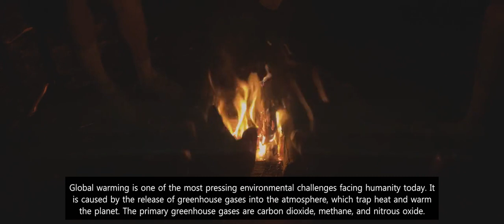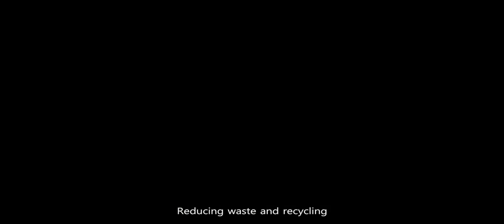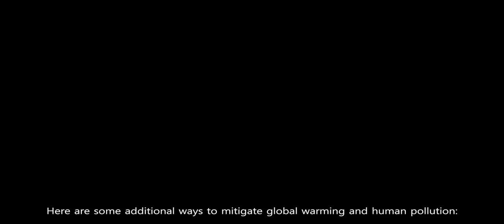Global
The reality of wanton environmental destruction by humans